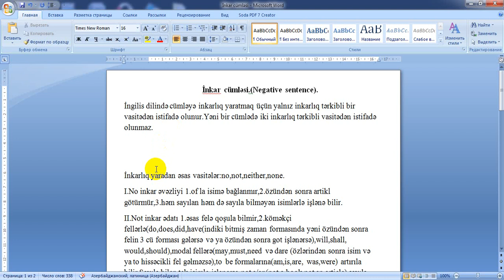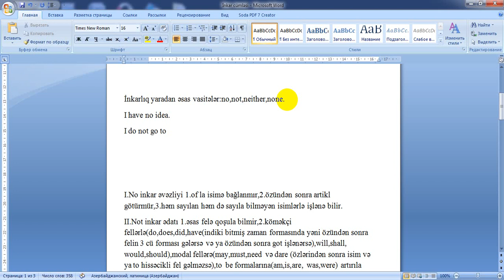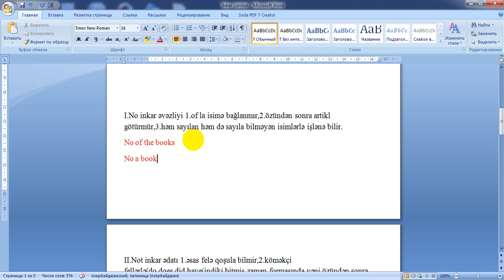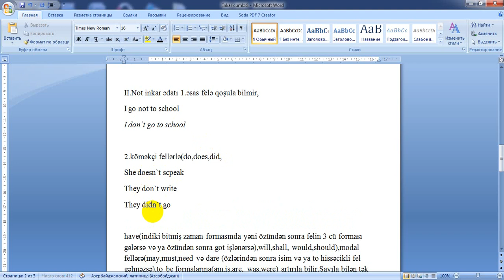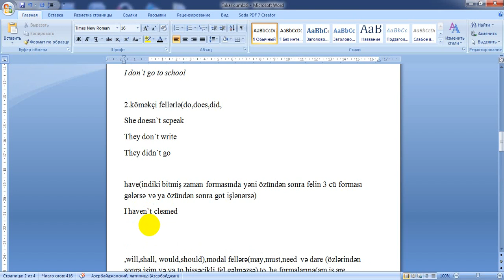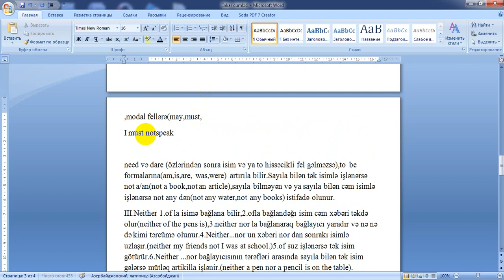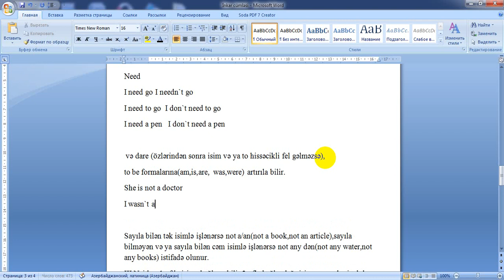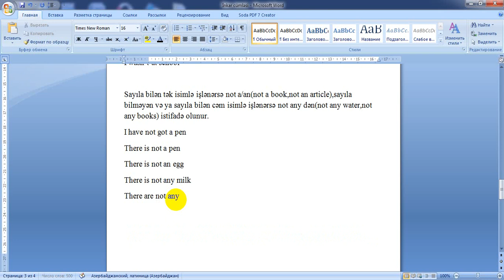Negative  sentence and its elements explanation